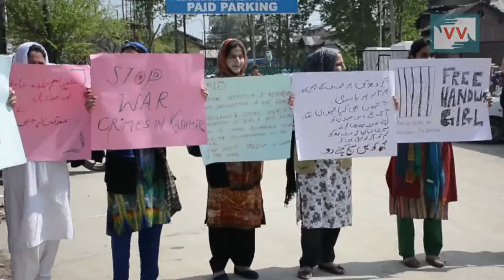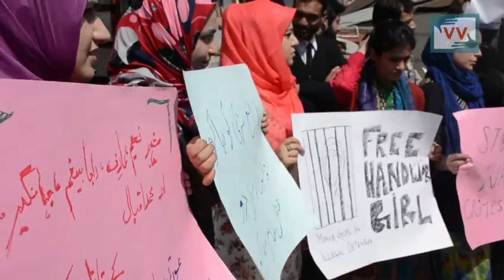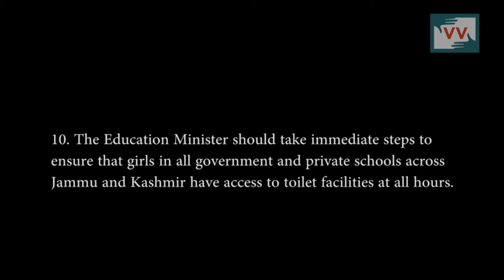Solidarity Group holds protest demonstration in Srinagar– Nadiya reports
Handwara was an irrelevant small town in Kupwara district of Kashmir until April 12th, 2016. A 16-year old schoolgirl had alleged that an Indian Army jawan had attempted to sexually molest her in a public toilet. The incidents shook the Kashmiri youth, and the rest of India into action, crying foul on the way the sexual molestation survivor was treated by the state police and the media. The incident stirred the Kashmiri youth into protests, in which six youths across Kashmir were shot dead as the Army open-fired.

Amidst the violence, a group of Kashmiri women formed a Solidarity Group to become a collective voice for the survivor. While the minor was kept under custody by the police, a handful of women – students, professionals and activists, formed a Solidarity group and raised their voice on her behalf, demanding that she got full access to her legal team.

The ill-treatment of the sexual assault victim such as in this case also sends a strong message to victims of sexual harassment across the country, especially states where there is a heavy presence of the Armed Forces. Social activist Mahum Shabir, also present at the rally sheds some light on this, “This behaviour by the police sends a message to the masses that anyone who alleges sexual assault against the Armed Forces, will be harassed and vilified so that no one else would dare to hold them responsible.”

Natasha Rather, one of the protestors at the site condoned this behaviour “as the height of injustice.” She reasons to Nadiya Shafi, our Kashmir community correspondent, “You can’t treat a victim as guilty which is happening now. This girl, who is a victim, in this case, is being treated as she was guilty. She’s been kept under custody, her family’s movements are being restricted.”

While the initially the survivor had made allegation against a jawan from the Indian Army, she later recorded her statement before the Chief Judicial Magistrate stating that she was attacked by two boys. The victim’s mother claimed that her daughter, who is 16 years old, was pressurised into making the statement that had exonerated the army personnel of the molestation charge.

KASHMIRUNHEARD IS A PROJECT OF VIDEO VOLUNTEERS IN WHICH KASHMIRI YOUTH PRODUCE AND SHARE STORIES OF CONCERN TO THEM.